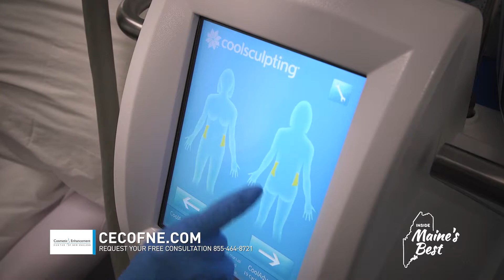Inside Maine's Best: Cosmetic Enhancement Center of New England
Our practice was featured as one of Maine's Best Businesses. Find out more about our practices, what we offer, and our new building!

We offer complimentary consultations.